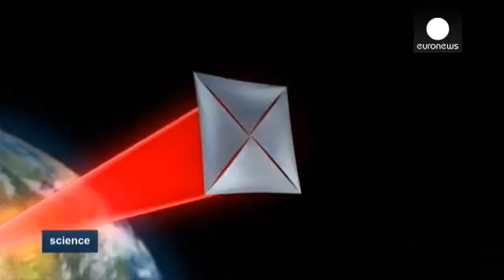Is there anyone out there? Tiny 'nanocraft' could explore space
A tiny wafer piece of technology could be the future face of interstellar exploration.

The so-called "nanocraft" contains cameras, photon thrusters, power supply navigation and communication equipment.

Yuri Milner, a Russian Billionaire and Internet entrepreneur has revealed a plan to deploy thousands of them to travel to our nearest neighbouring star system, Alpha Centauri, 4.37 light years away.

Powered by energy from a huge, Earth-based laser, they would fly at about one-fifth the speed …